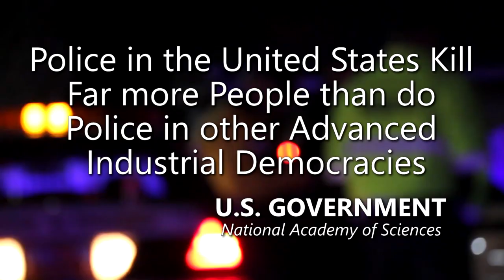Police Officer Committing Certified Perjury in Court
ARIZONA. Attorney Matthew A. Marner of Chandler, Arizona impeaching a Phoenix Police Officer's dishonest testimony with his own prior defense interview of the same officer in a felony case in Maricopa County Superior Court.

Amnesty International